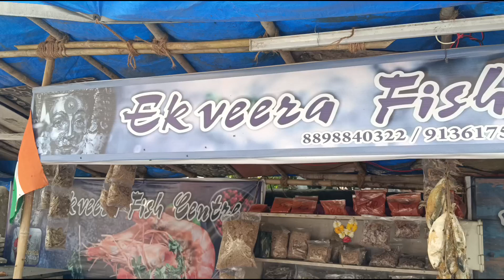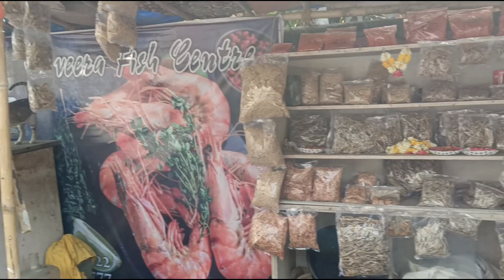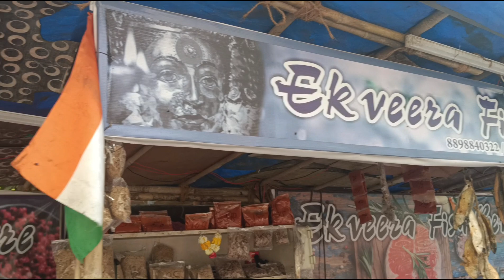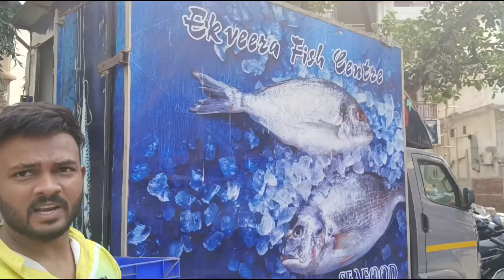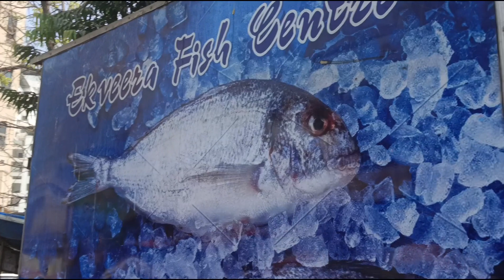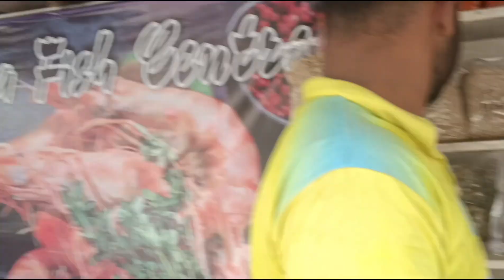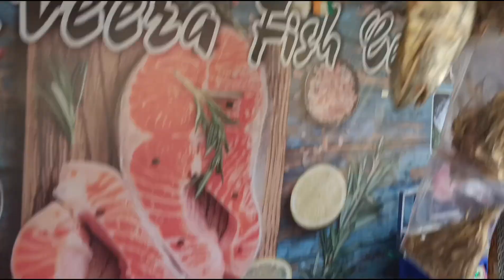Airoli, Ekvira 🐟🐟 centre (ऐरोली एकवीरा फिश 🐟 सेंटर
Airoli, Ekvira fish center, divagaon, koliwada
all types of sea fish, sweet water fish and dry fish available
mm